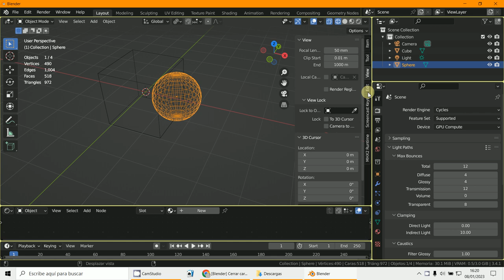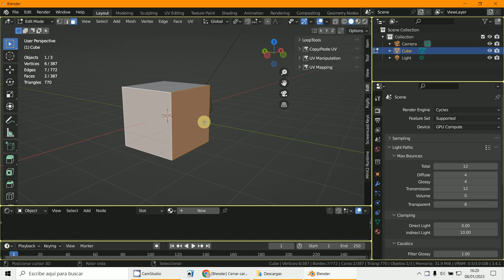Booleanas impresion 3D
3D Blender 3.4.1
Booleana
Unión de modelos para impresión 3D